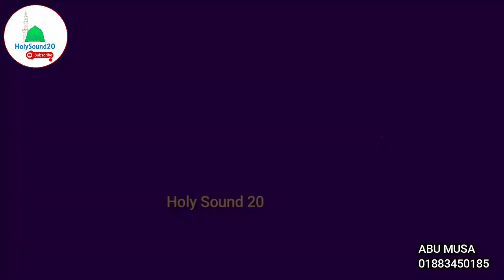ওয়াজ শুনে যুবক দাড়ি রাখার ওয়াদা করলো । New waz 2021। মৃত্যুর কথা শুনে সবাই কাঁদলো । @Holy Sound 20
🗣🗣🗣 বিশিষ্ট ইসলামিক চিন্তবীদ , সুমধুর কন্ঠস্বর , তরুন বক্তা,
হযরত মাওলানা মমিনুল ইসলাম রাজাপুরী সাহেব । (মাঃ জিঃ আঃ)
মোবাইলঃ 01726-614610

🏬🏬🏬 শিক্ষক, চান্দ্রা সাঈফীয়া আলিয়া মাদরাসা, ফরিদগঞ্জ, চাঁদপুর।

🕌🕌🕌 খতিব, ছোটতুলা কেন্দ্রীয় জামে মসজিদ, শাহারাস্তি , চাঁদপুর ।

ভিডিওটি ভালো লাগলে অবশ্যই ফেসবুক, ইমু, হোয়াটসঅ্যাপ এবং মেসেঞ্জারে শেয়ার করবেন । জাযাকাল্লাহ । ◀️◀️

▶️☑️ Lecturer: Mawlana Mominul Islam Rajapuri
▶️☑️ Directed by : Arfan Ahmed Musa
▶️☑️ Produced: Holy Sound 20
▶️☑️ Record Label: Holy Sound 20

___Regards___
 ®Abu Musa
(CEO) Holy Sound 20

▶ Holy Soumd 20একটি ইসলামী দ্বীন প্রচারে গণমুখী মাধ্যম। এখানে দেশের সেরা ইসলামী স্কলারদের প্রকাশনা নিয়মিত তৈরী ও প্রচার করা হয়।ইসলামের প্রচার ও প্রাসারের স্বার্থে সবাই আমাদের চ্যানেলটি সাবস্ক্রাইব করুন এবং সেই সাথে লাইক,কমেন্ট ও শেয়ার করে সবাইকে ইসলামী দ্বীন প্রচারে উৎসাহিত করুন।

▶ব্রিঃ দ্রঃ আমাদের চ্যানেলে আমরা শুধুমাত্র আমাদের নিজস্ব কনটেন্ট আপলোড করে থাকি। যার সর্বসত্ত্ব Holy Sound 20